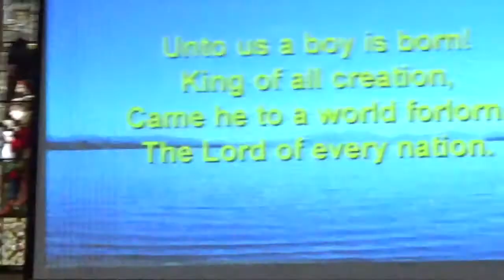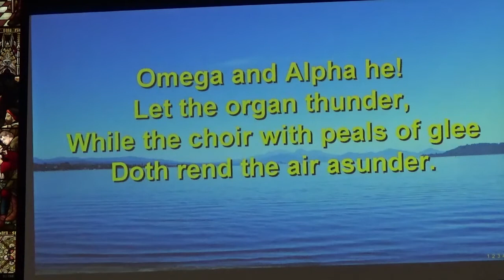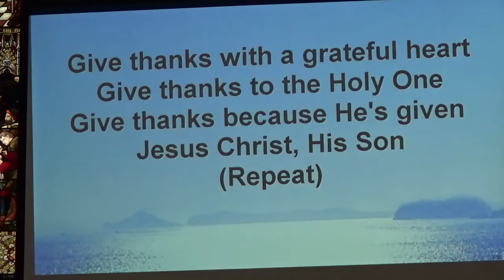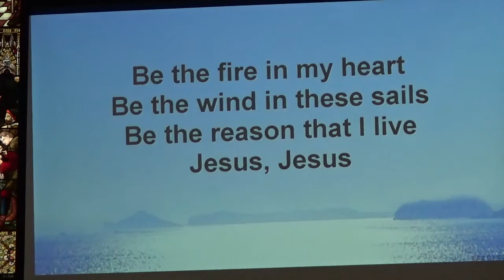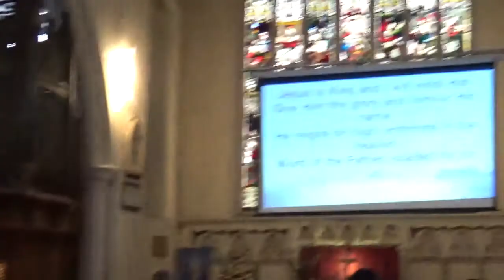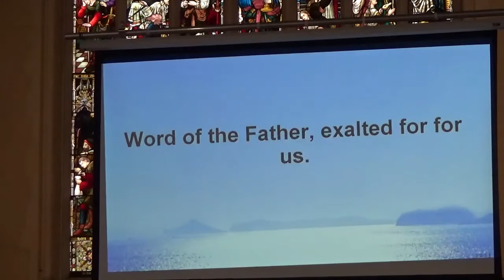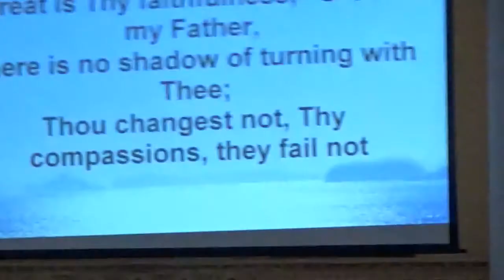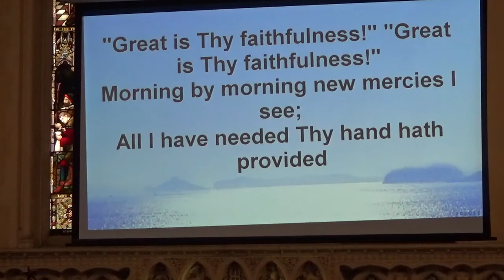St Johns Deptford with Holy Trinity 26th December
Boxing Day Sunday 26th December 1st Day after Christmas St Stephens Day